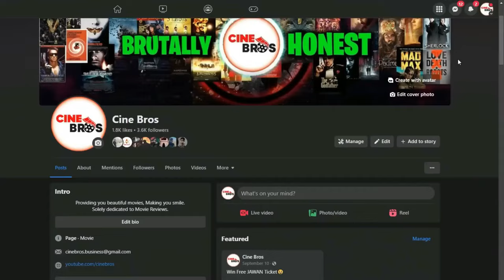Sonar Char (সোনার চর) - Trailer Roasted Review 🔥 Zayed Khan is Back 🔥